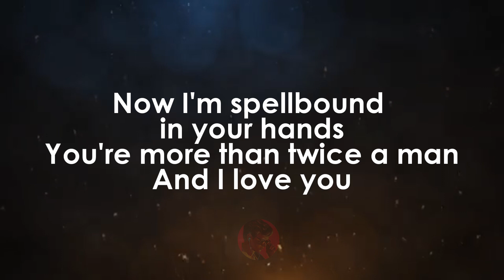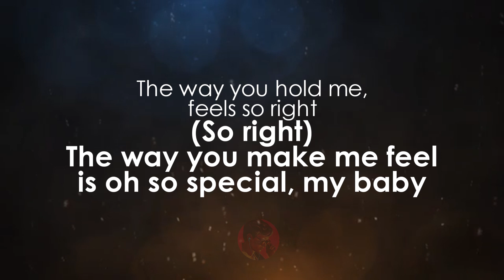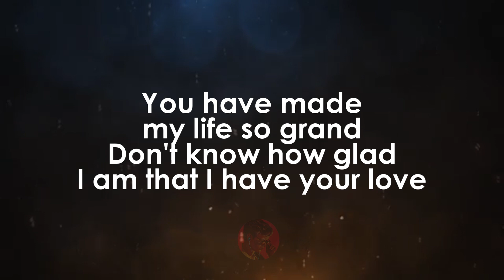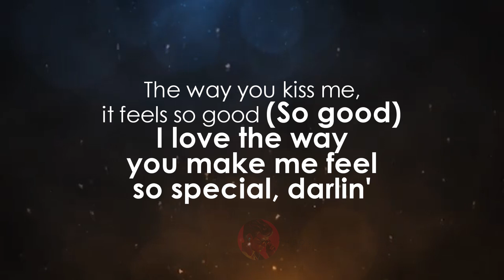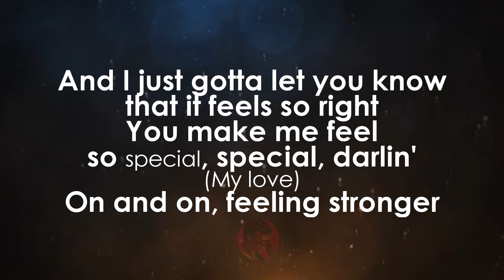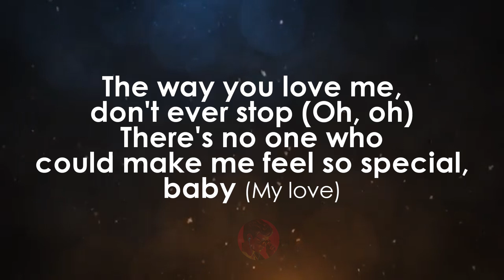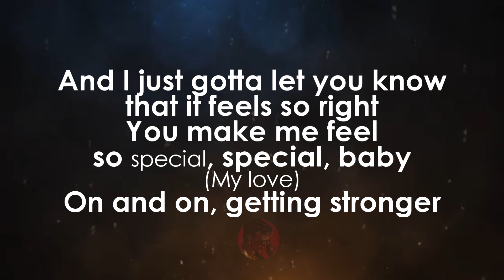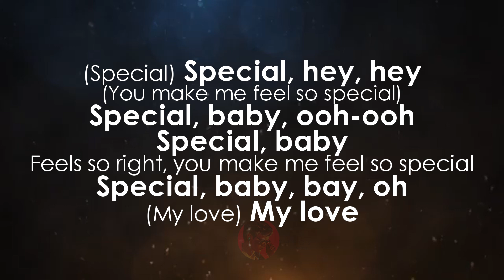Special | Vesta Williams